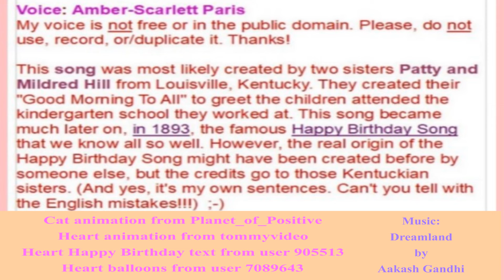🎂 HAPPY BIRTHDAY DICK 🎈 (French Parisian Accent)